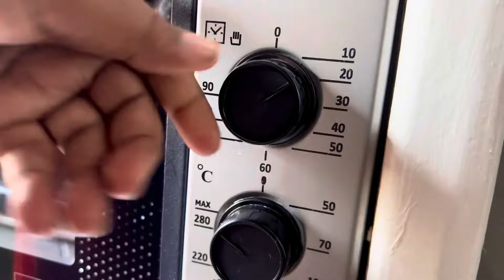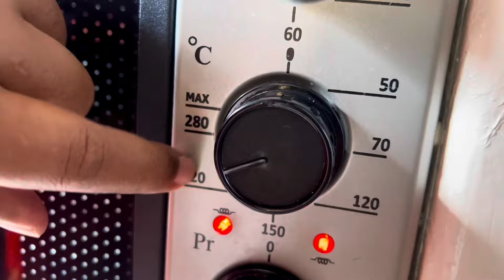SUNDAY AFTERNOON ROUTINE “ galabka axada Iyo jadwelka galabta